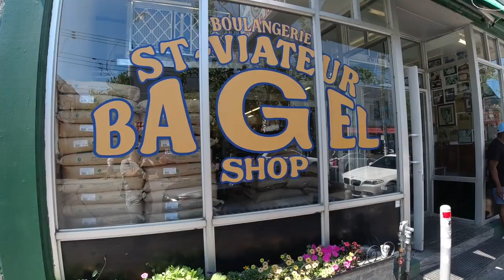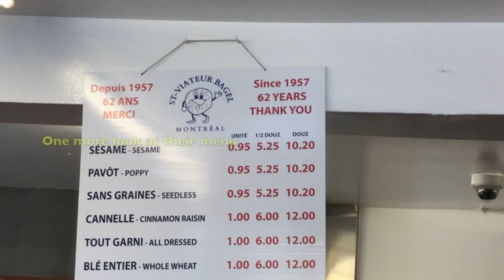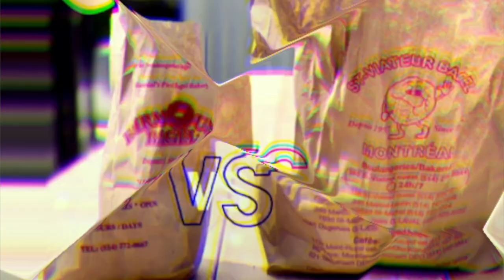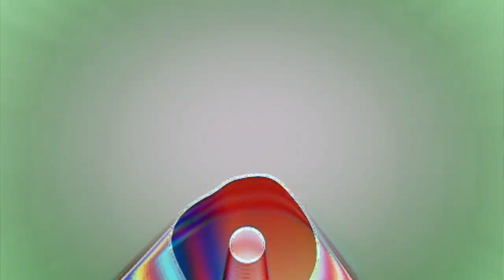Bagel Wars In Montreal, Canada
Montreal has a lot of layers going on. It’s the second largest French speaking city in the world behind Paris, and for a foodie it’s a dream destination. One of the things Montreal is famous for is great bagels, and in this video we pit two of this cities legendary bagel shops, St Viateur Bagels and Fairmount Bagels, against each other. Never before has war been so damn YUMMY!
If you have a question for us leave it in the comments section or hit us up on Insta @gavinandpaulseetheworld